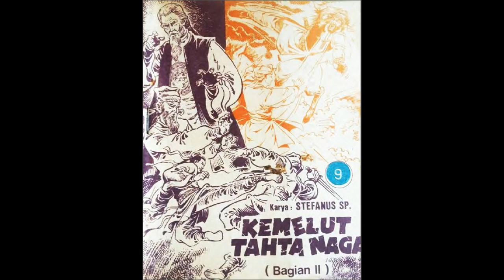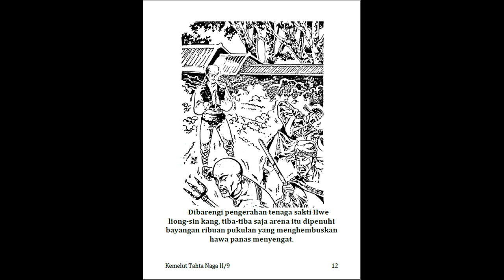Seri Cerita Silat Kemelut Tahta Naga bagian 2 Jilid 9